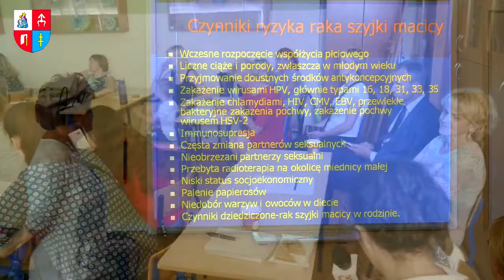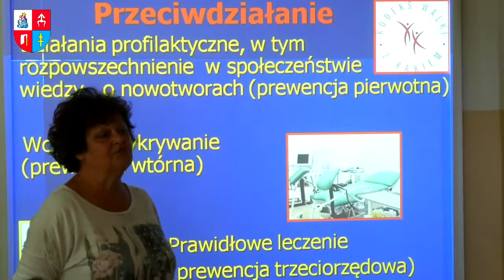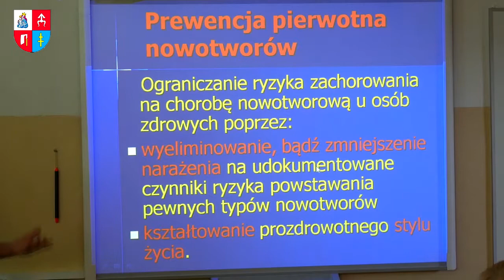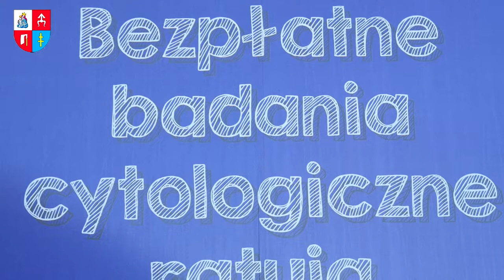"Bądź świadoma ", Cytologia – nie myśl, nie czekaj, badaj – z życiem nie zwlekaj!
Pod takim hasłem na terenie gminy Piekoszów zorganizowano cykl spotkań edukacyjnych poświęconych profilaktyce raka szyjki macicy. Panie dowiedziały się jak dbać o swoje zdrowie, aby zminimalizować wystąpienie chorób nowotworowych, a przede wszystkim, jak i gdzie wykonać bezpłatne badania cytologiczne.